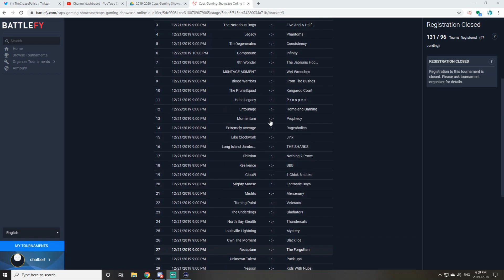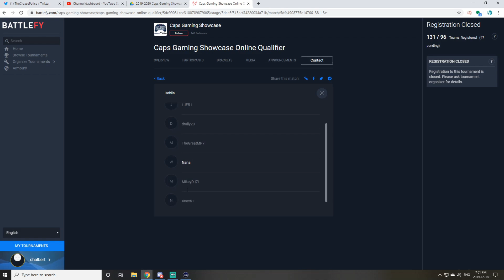Inside NHL ESPORTS: Caps Gaming Week 3 Preview!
In this video myself and Scheckel go over some of the bigger week 3 matchups!